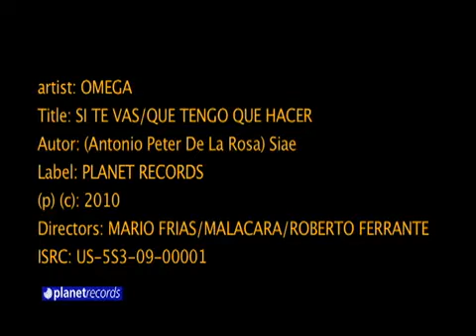Omega el fuerte Si te vas, que tango que hacer